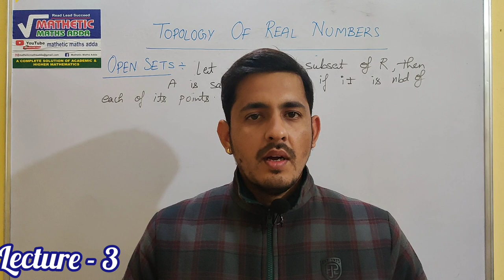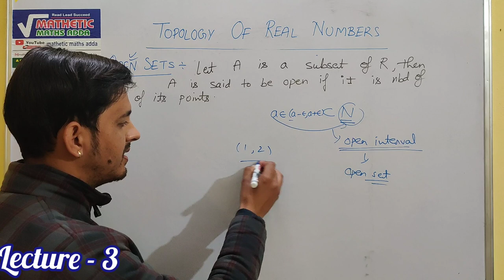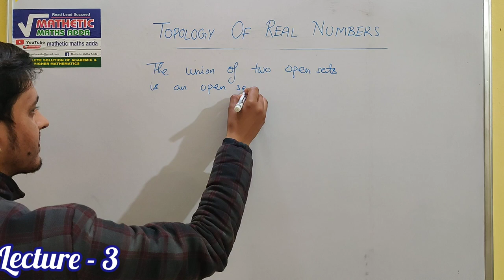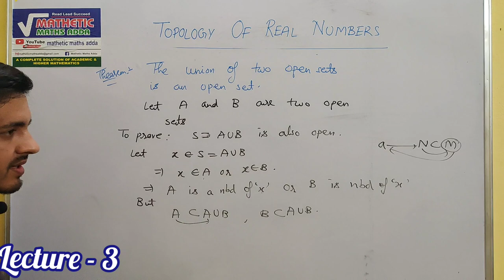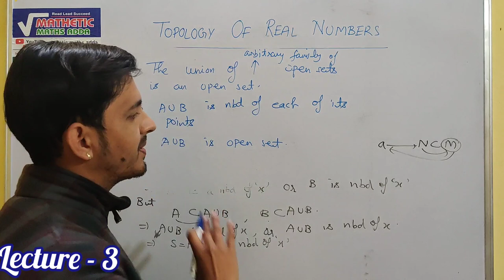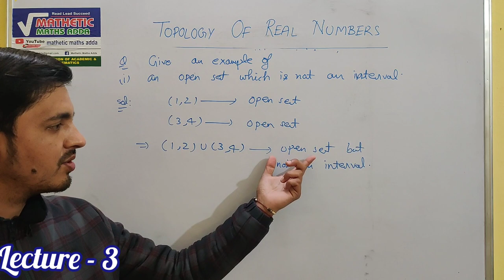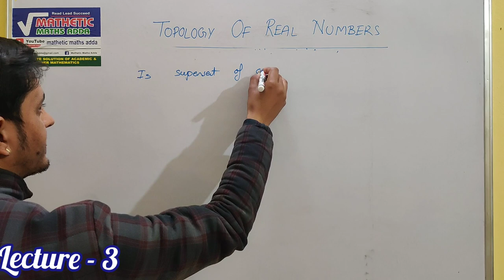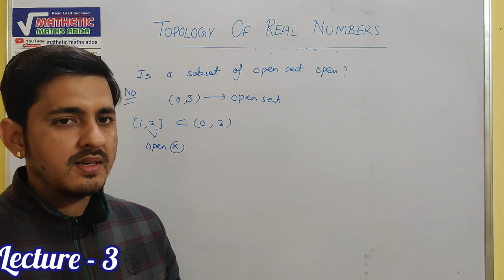Topology Of Real Numbers(Real Analysis)|(L-3)|B.sc|M.sc|JAM| GATE|NET| By-Vinay Pandey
This vedio is based on the following topics-
• Open sets
• Numerical on open sets